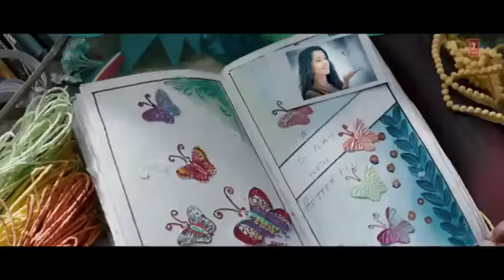Ek Villain_Galliyan_full song..